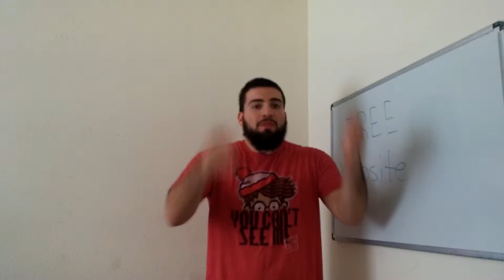How To Get A FREE Website 106